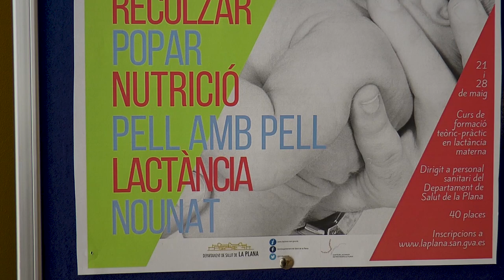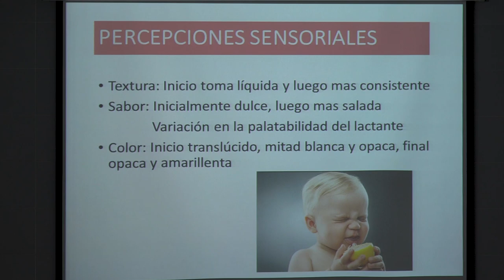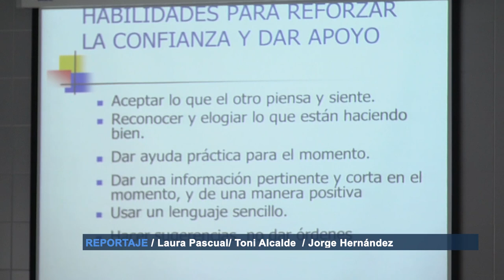Curso de formación teórico- práctica en lactancia materna| Cecova TV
El Hospital de La Plana ha realizado un curso sobre lactancia materna y la importancia que radica su práctica en la vida de la madre y el bebé. Son distintos los motivos por los que la cifra de madres que deciden no amamantar al bebé de forma natural en su primera etapa de vida, desde su nacimiento hasta los 2 años, ha disminuido y en este reto la Enfermería juega un papel clave. La atención y la formación en este ámbito son los objetivos de este curso.